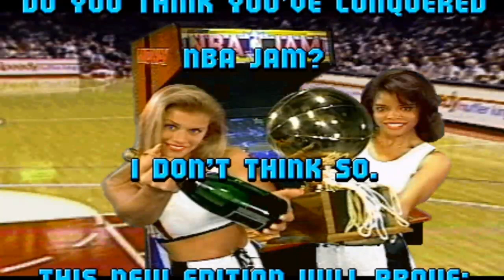NBA Jam T.E. (Arcade) - Lorraine Olivia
This is game play footage of NBA Jam T.E. for the Arcade (MAME)

Playing as Lorraine Olivia - LOR FEB 20